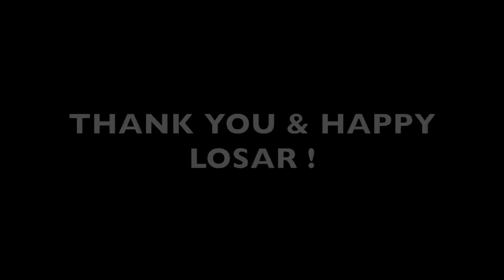Tibetan Losar cover song.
Tibetan Losar cover song by Choenyi and Choekyi.